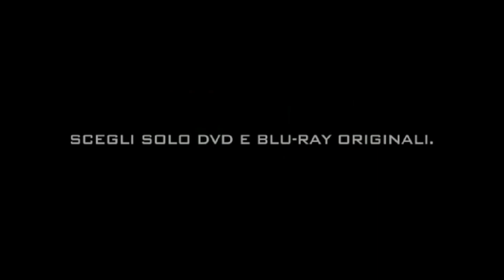Faster - Trailer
Faster - Trailer - A stint in prison usually has one of two effects on a man -- it either breaks him down or makes him stronger. For Driver (Dwayne Johnson), a 10-year sentence proved the latter. His strength was not just fueled by time, but also by a hunger to avenge the murder of his brother during the botched bank robbery that led to his own imprisonment. Untouchable on the 'inside,' he made plenty of enemies in prison - men who were counting the days until his release so they could exact their own revenge on the outside. Now, on the day of his release, he is hell-bent on reaping vengeance upon the four men responsible for his brother's murder. With a list of names and addresses in hand, he sprints out of the prison gates and is immediately on his mission.